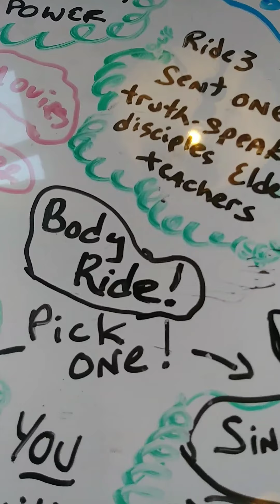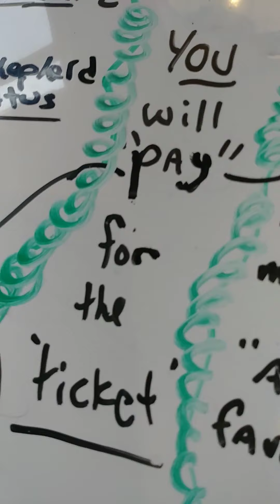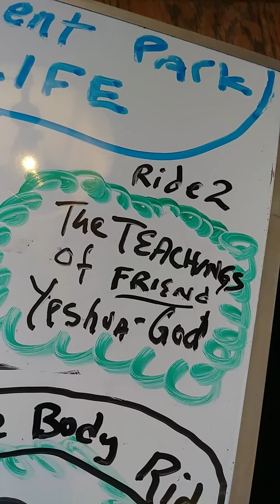Amusement park of LIFE...! #3